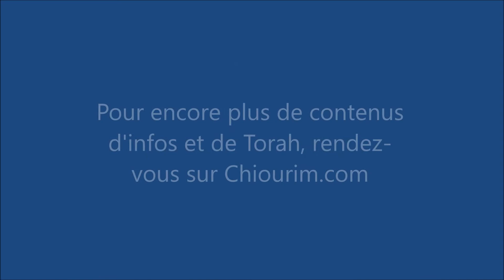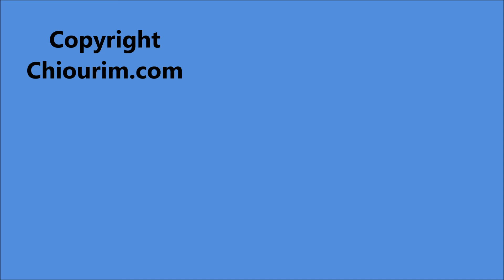Juger l'autre favorablement est-ce possible ? - Rav Daniel Abdelhak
Cours de Rav Daniel Abdelhak de la communauté de Ohaley Yaakov à Paris sur la Paracha Kedochim.
Comprendre la Mitsva d'aimer son prochain comme soi-même présente dans cette Paracha expliquée.
Copyright - Chiourim.com